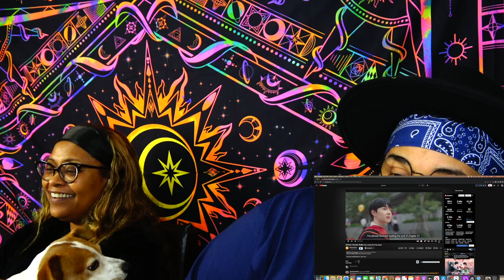Cutie Pie 2 You นิ่งเฮีย 2 You Official Trailer Reaction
ME AND MOM ARE BACK TOGETHER AND THIS TIME ITS FOR CUTIE PIE 2 YOU! she was so mad that i didn't tell her about the series initially so shes doing this with me lol Cutie Pie 2 You Official Trailer Reaction lets get into it

Big Dragon The Series🐲🐯
REACTION HERE⇣⇣⇣⇣⇣⇣⇣⇣⇣

BAD BUDDY 🏈👬🏽
GAMEBOYS🎮👬🏽
HELLO STRANGER🏀💚💛💙
CHEAT❤️💀🖤
WHYRU💛💙🤍
THARNTYPE🧡🖤
🧡💙🏀 DONT SAY NO
ENCHANTÉ📙👨🏾‍🤝‍👨🏽🔍
NOT ME🖤🔥🤍
GOLDENBLOOD❤️‍🔥🩸
THE COMMENTS📵🔞💻
FahLanRuk🔞👅
Love In The Air⛈🌪
The Eclipse🌘
War Of Y🏳️‍🌈
LOVELY WRITER💙💘
RAINBOW PRINCE🌈🤴🏼
SECOND CHANCE💛💙
WORD OF HONOR❤️💙
1000 Stars✨👬🏽
TonHon Chonlatee💙🤍